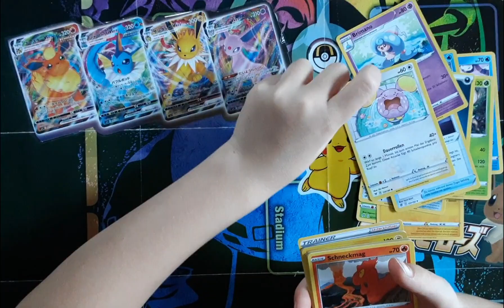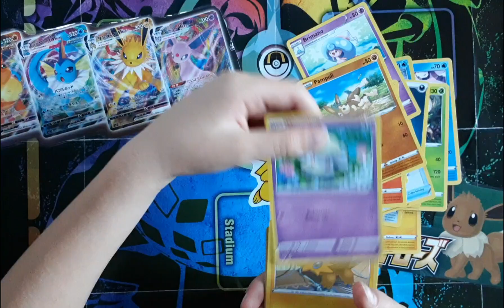Farbenschock Pokemon Booster 🥳🥳🥳🥳 Geöffnet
Heute Öffnen wir 2 Booster aus der Pokemon sammelkarten Welt🌍